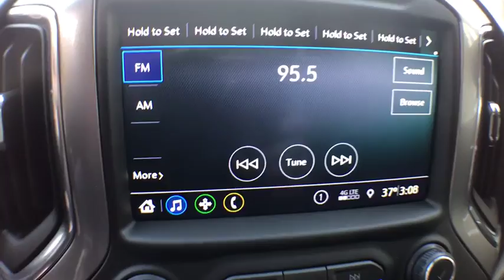2019 Chevrolet Silverado 1500 Clarkston, Waterford, Lake Orion, Grand Blanc, Highland, MI 191121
Steel Metallic N 2019 Chevrolet Silverado 1500 available in Clarkston, Michigan at Bowman Chevrolet. Servicing the Waterford, Lake Orion, Grand Blanc, Highland, MI area.

Bowman Chevrolet
6750 Dixie Hwy

* 2019 Chevrolet Silverado 1500 LT...Features include: 4WD, Bluetooth, Rear Vision Camera, OnStar Navigation, 8.0 Touch-Screen, Built in WiFi, Remote Start, Heated Front Seats, Trailering Equipment, Power Heated Mirrors and Keyless Entry.
Preferred Equipment Group 1LT,3.23 Rear Axle Ratio,Heavy-Duty Rear Locking Differential,Wheels: 17 x 8 Bright Silver Painted Aluminum,Wheel Locks (Set of 4) (LPO),40/20/40 Front Split Bench Seat,40/20/40 Front Split Bench Seat w/Lumbar,Cloth Seat Trim,10-Way Power Driver Seat w/Lumbar,Heavy Duty Suspension,Convenience Package,All-Star Edition,Radio: Chevrolet Infotainment 3 System,Electronic Cruise Control,Electric Rear-Window Defogger,Color-Keyed Carpeting Floor Covering,All-Weather Floor Liner (LPO),OnStar & Chevrolet Connected Services Capable,Deep-Tinted Glass,LED Cargo Area Lighting,Trailering Package,220 Amps Alternator,EZ Lift Power Lock & Release Tailgate,4-Way Manual Driver Seat Adjuster,Locking Tailgate,Rear 60/40 Folding Bench Seat (Folds Up),Chevrolet Connected Access,Power Front Windows w/Passenger Express Down,Power Rear Windows w/Express Down,Remote Keyless Entry,Keyless Open & Start,Power Door Locks,Power Front Windows w/Driver Express Up/Down,Front Rubberized Vinyl Floor Mats,Rear Rubberized-Vinyl Floor Mats,Bluetooth For Phone,Remote Vehicle Starter System,Single-Zone Manual/Semi-Automatic Air Conditioning,Dual-Zone Automatic Climate Control,Hitch Guidance,Chrome Mirror Caps,Chrome Grille,Heated Driver & Front Passenger Seats,External Engine Oil Cooler,Heated Steering Wheel,Auxiliary External Transmission Oil Cooler,12-Volt Rear Auxiliary Power Outlet,170 Amp Alternator,2 USB Ports (First Row),Electrical Lock Control Steering Column,Manual Tilt Wheel Steering Column,Manual Tilt/Telescoping Steering Column,Urethane Steering Wheel,Leather Wrapped Steering Wheel,4.2 Diagonal Color Display Driver Info Center,Steering Wheel Audio Controls,Rear Dual USB Charging-Only Ports,Theft Deterrent System (Unauthorized Entry),Rear Vision Camera,Front Frame-Mounted Black Recovery Hooks,Chevrolet w/4G LTE,4-Wheel Disc Brakes,6 Speakers,Air Conditioning,Electronic Stability Control,Tachometer,Voltmeter,ABS brakes,AM/FM radio,Brake assist,Bumpers: chrome,Delay-off headlights,Driver door bin,Driver vanity mirror,Dual front impact airbags,Dual front side impact airbags,Front anti-roll bar,Front reading lights,Front wheel independent suspension,Fully automatic headlights,Heated door mirrors,Illuminated entry,Low tire pressure warning,Occupant sensing airbag,Outside temperature display,Overhead airbag,Overhead console,Panic alarm,Passenger door bin,Passenger vanity mirror,Power door mirrors,Power steering,Power windows,Radio data system,Rear reading lights,Rear step bumper,Remote keyless entry,Speed control,Speed-sensing steering,Split folding rear seat,Steering wheel mounted audio controls,Tilt steering wheel,Traction control,Trip computer,Variably intermittent wipers,Front beverage holders,Compass,Front Center Armrest w/Storage